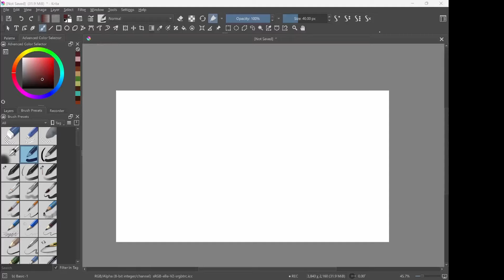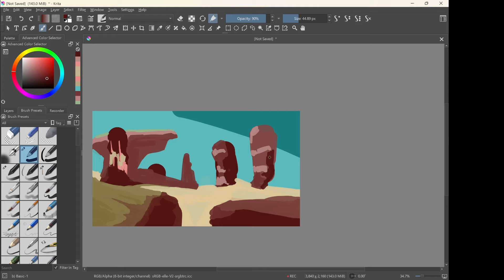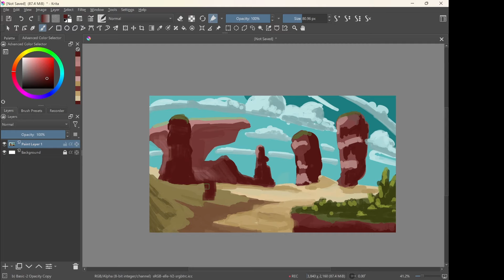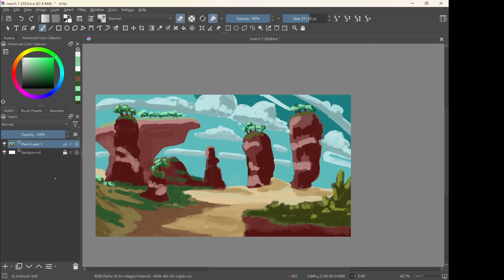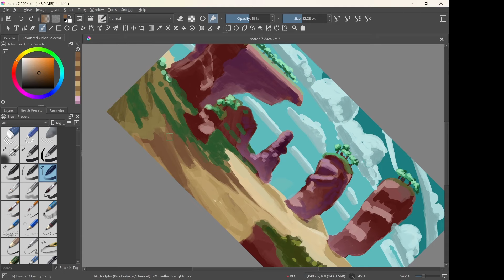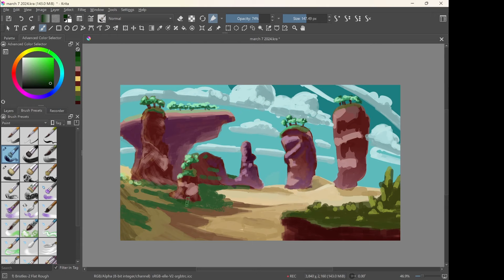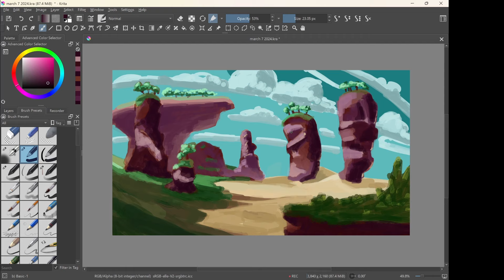ONE BRUSH ! (mostly 😉) Landscapes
Today is an exploration in landscapes, doing some concept art/brainstorming for an upcoming project. The technique is explorative as well, focusing on broad strokes rather than details, that come later.